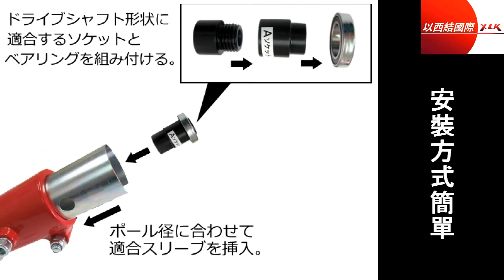園藝用品 割草機配件 -好用又安全的割草工具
割草作業時非常安全
停車場使用不會有石頭飛濺損壞車體情形
適合在公路旁作業不會有石頭飛濺傷及來往車輛
牆壁邊緣的草地與障礙物多的場地
石頭多的場地非常適合使用